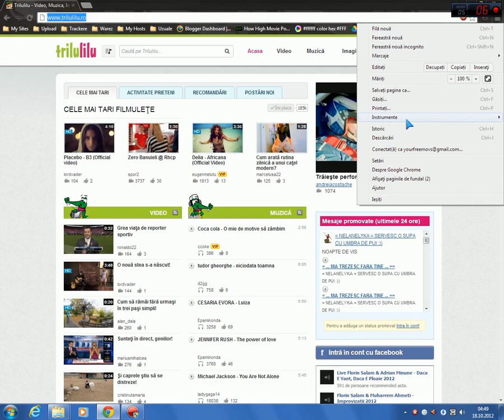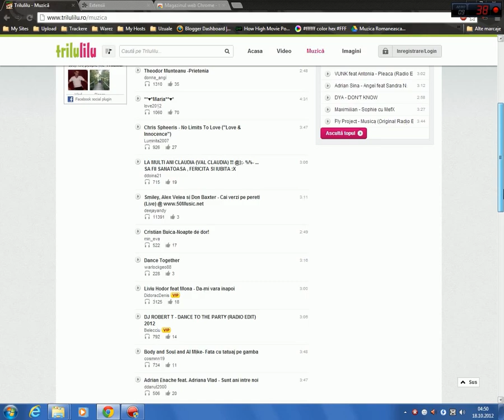Cum sa downloadezi muzica de pe trilulilu cu extensie Google Chrome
with a Google Chrome extension